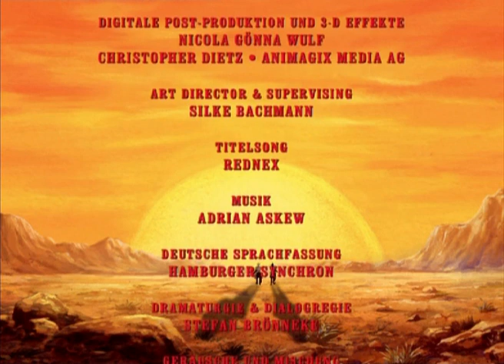Winnetoons - Die Welt von Karl May | Animation | FOLGE 1 auf Deutsch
Regie: Gert Ludewig
Drehbuch: Lee Maddux, Jeffrey Scott, Marlowe Weisman
Hauptbesetzung: Winneto: Sascha Draeger (voice), Old Shatterhand: Michael Lott (voice), Santer: Marco Kröger (voice), Sam Hawkens: Wolf Rahtjen (voice)
(2002)

26 Folgen der deutschen Zeichentrickserie, die lose auf Karl Mays Büchern über Winnetou basiert.